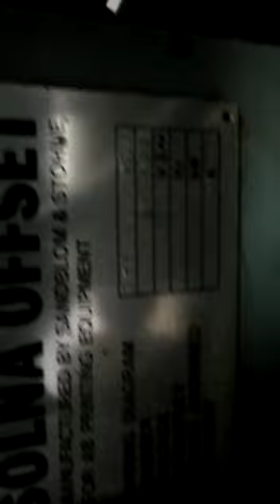solna 125 barya gaer wali machine for sale contact w app 03004551439